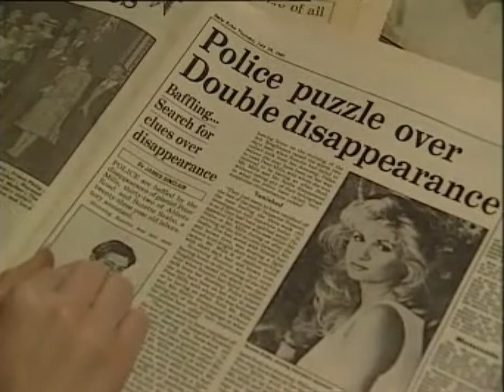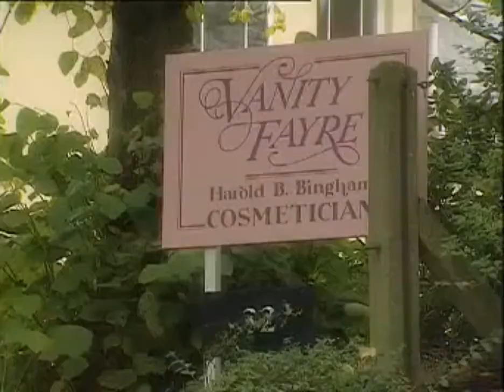A Bone To Pick - Virtual Murder S01 E04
"Roger Smith, who claims to be Father Christmas's brother, takes a quantity of human bones to the police, then disappears. Smith is a patient of Cornelius, and the bones are found to be two teaching skeletons and a more recently-dead hand. Cornelius and Samantha are in the thick of the mystery."

Guest Stars: Hywel Bennett, Dora Bryan, Debbie Arnold, Tony Robinson, Judi Spiers, Ron Donachie, John Boswall, Marcia Warren

The pilot/ first episode, "Dreams Imagic", due to rescheduling was the last episode to be broadcast. Please check it out before the others. As it introduces you to all the characters.